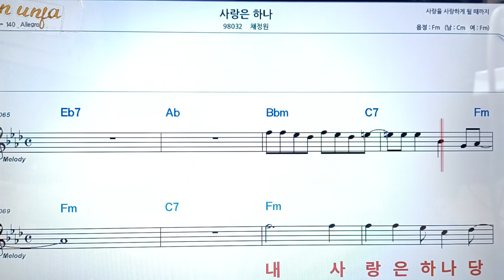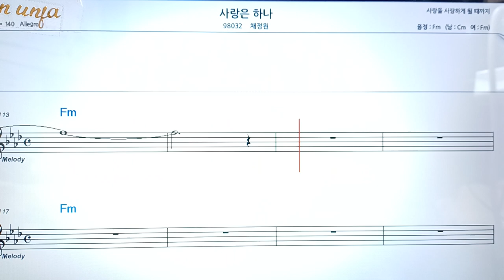사랑은 하나/채정원👍악보, 코드,가사,Karaoke*가라오케 반주